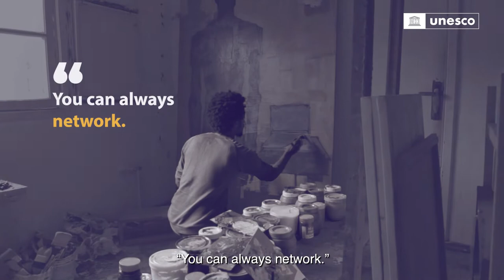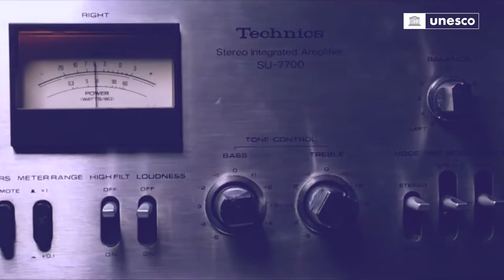UNESCO supports artists everywhere!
Many artists and cultural professionals face precarious employment conditions with short and unstable contracts that lack social protection, conditions which were brought to light by the COVID-19 pandemic. But art is essential to society and the world is richer for it. UNESCO continues to advocate for artists and cultural professionals around the world through the 1980 Recommendation Concerning the Status of the Artist, supporting countries in developing policies and laws that prioritize decent work and rise to the challenges of the new digital environment. Watch now to learn more.